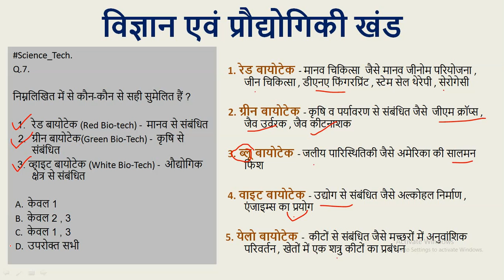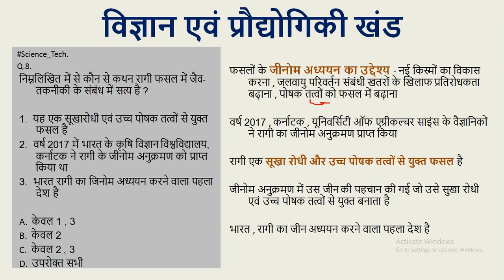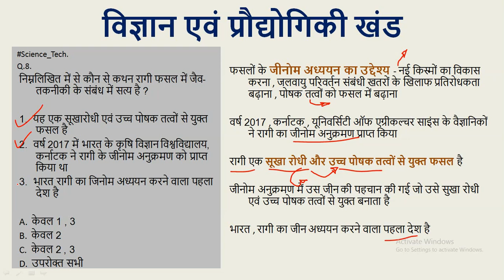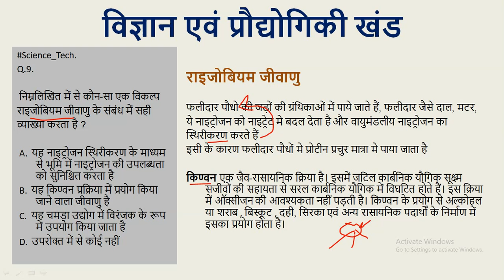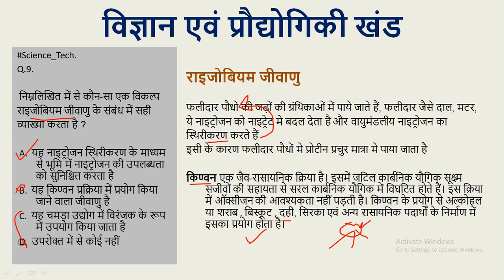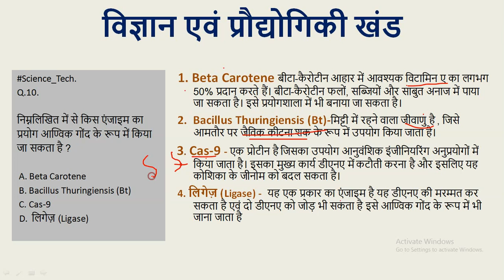upsc ias Science and Tech MCQs , यूपीएससी आईएएस , upsc ias current affairs